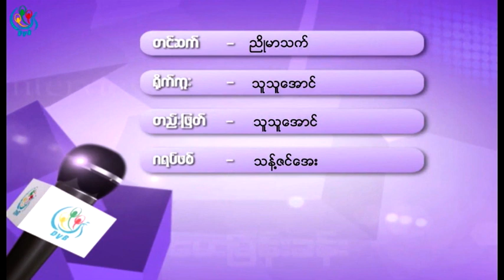DVB -အဏၰ၀ါဦးခင္ေရႊ (ရာမယနဇာတ္ေတာ္အေၾကာင္း)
DVB TV -အဏၰ၀ါဦးခင္ေရႊ (ရာမယနဇာတ္ေတာ္အေၾကာင္း) ႏွင့္ ေတြ႔ဆုံေမးျမန္းခန္း
တင္ဆက္ - ညိဳမာသက္